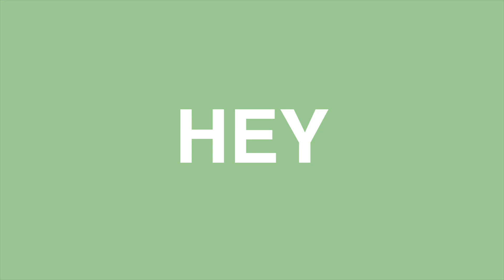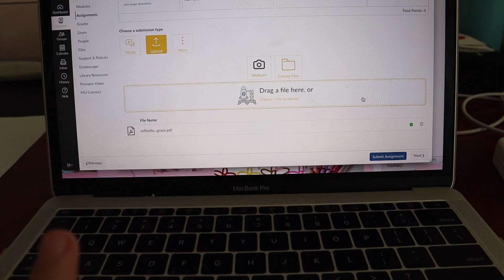COLLEGE FINALS DAY IN THE LIFE @ THE UNIVERSITY OF MISSOURI *exams, final assignments, etc.*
VLOGMAS DAY 16!!! COLLEGE FINALS DAY IN THE LIFE @ THE UNIVERSITY OF MISSOURI *exams, final assignments, etc.*

Grace Smith
7827 Town Square Ave
Suite 104-1070